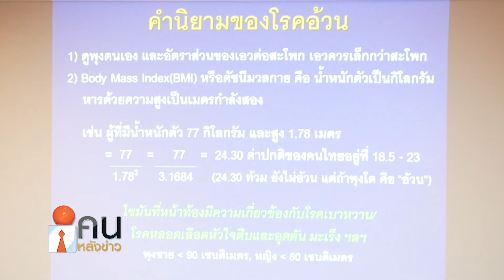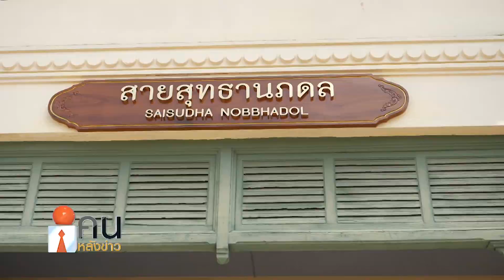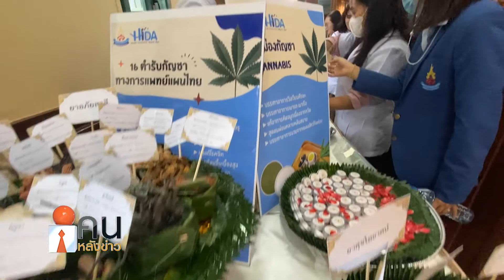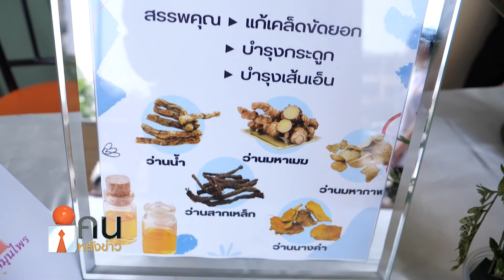การดูแลสุขภาพป้องกันโรคแบบองค์รวม